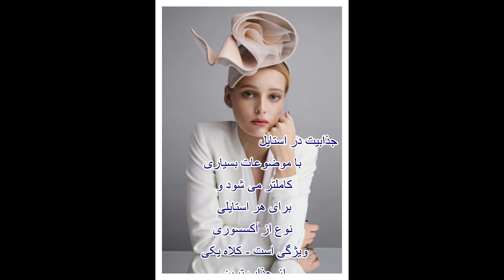کلاه آکسسوری جذاب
کلاه همیشه یکی از مورد علاقه ترین و جذابترین آکسسوری ها در طراحی لباس و استایل است و همیشه در بین همه افراد از مورد استفاده ترین آکسسوری است . این آکسسوری زیبا در طراحی های مختلف به گونه هایی فانتزی هم طراحی می شود که ایده های خلاقانه تری ددر طراحی آن بکار می رود

کلاه استایل آکسسوری مد فشن بلاگر
bonyadimag.ir - facebook/mehdibonyadi -